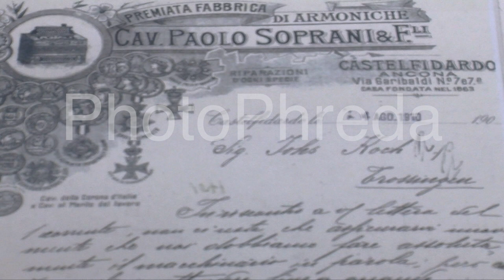free stock footage / repertorio video immagini generiche / museo fisarmonica 5